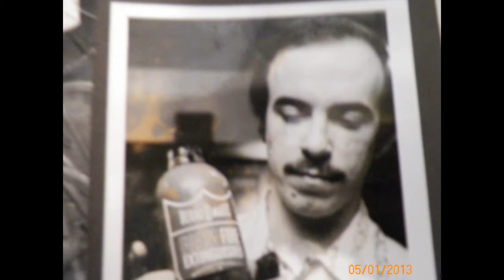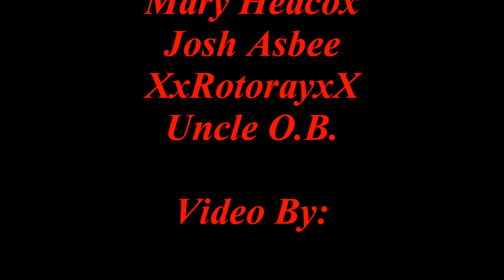Derry VFD Station 41 - Ordinary Angels